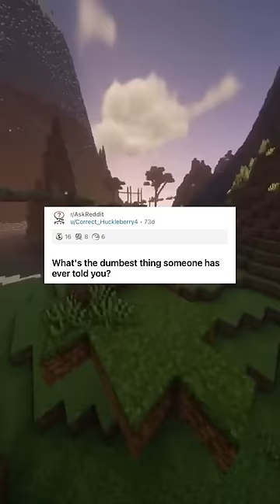What's the dumbest thing someone has ever told you? (r/AskReddit)